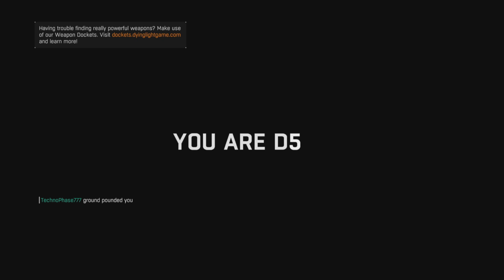When the night hunter fully ascends